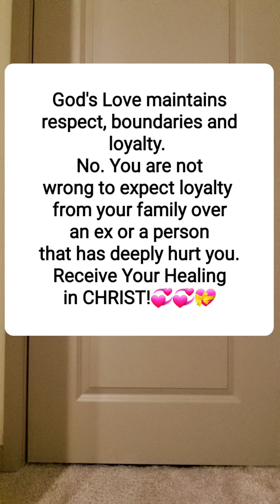When Your Family Embraces The One(s) Who Hurts You.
There is no division in the Godhead. Father.Son. Holy Spirit cannot be separated.  One is not esteemed or preferred over another. There is the same expectation from family. If you do not receive this never fear...CHRIST can heal what's been left behind, discarded and disregarded.